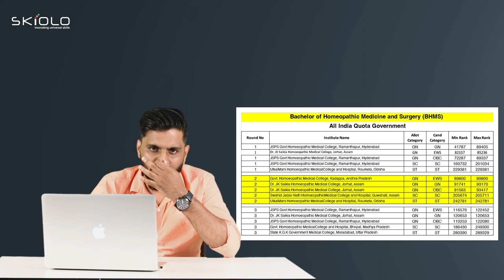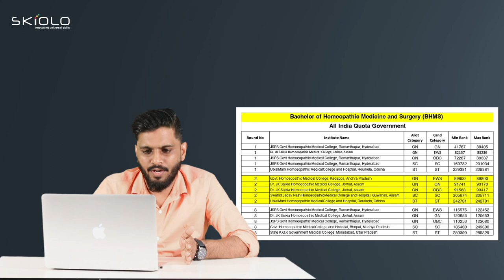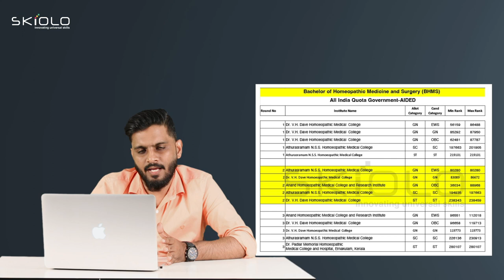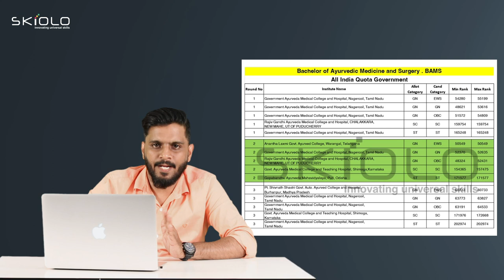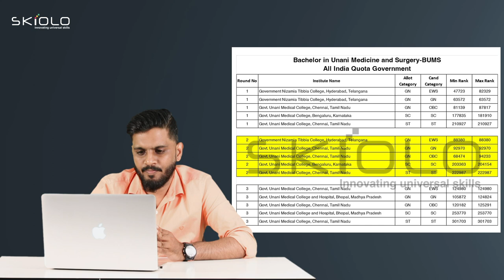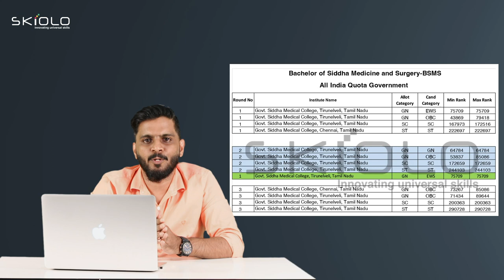AYUSH REGISTRATION 2022 | AACCC Counselling 2022 | BAMS/BSMS/BUMS/BHMS Ayush All India counseling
Saife Valappra
Skill finder, Career Guidant & Mind Solutionist

Fasil Firose
Career Specialist, Admission Guidant

kondotty
Malappuram, Kerala-673638

Ayush central counselling latest news Malayalam | AACCC 2022 counselling started | Ayush 2022 news
AACCC REGESTRATION PROCESS - STEP BY STEP Process ✅ - AYUSH COUNSELLING 2022 - MUST WATCH
AACCC Counselling 2022 | How to apply? | Step by Step Registration Process☑️| AYUSH Counselling 2022
AYUSH Registration 2021 Malayalam, BAMS/BSMS/BUMS/BHMS Ayush All India counselling 2021, aaccc 2021

AYUSH Counselling 2021,neetport,AACCC Registration Step By Step,Live Demo Registration And Choice Fillin,AACCC Counselling Schedule 2021,AMS BHMS BUMS BSMS Counselling 2021,Document Required,latest news for neet 2021,latest updates by mcc,latest updates by aaccc,step by step procedure for ayush,neet 2021,neet 2022,how to prepare for neet,neet 2021 toppers,how to crack neet,latest news today,neet 2021 latest updates by mcc,AYUSH counselling news today